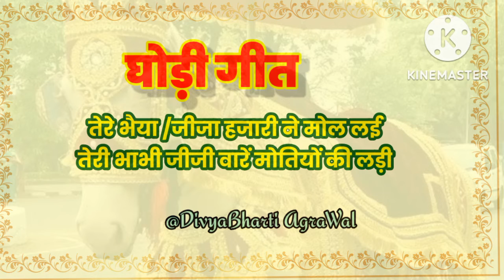ghodigeet बन्ने की शादी में गाया जाने वाला घोड़ी गीत 🥀शादी विवाह में गाए जाने वाला गीत